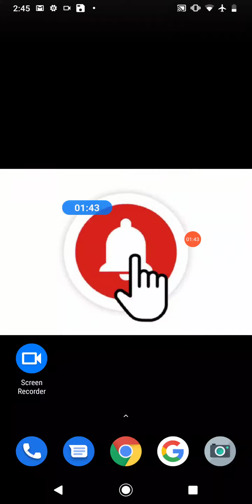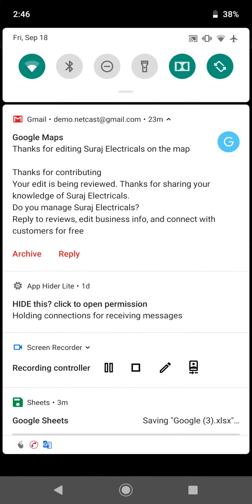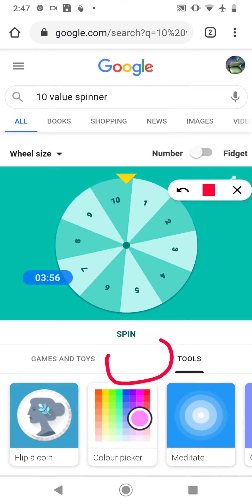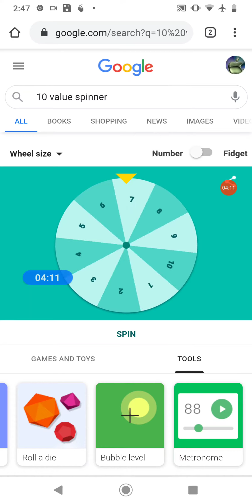Mobile Me Online Game Kaise Khele? Bina Download | Mobile Me Online Game Khelna Hai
Mobile me online game kaise khele? Bina download | mobile me online game khelna hai | mobile me online game khele Bina download app| play online game

Best Youtube Equipment/Gadgets I Had used & recommend to Others Youtubers :
1.Head Phone With Mic
1.Smart Wireless Head Phone
1.My SMARTWATCH
1.My Smart Mobile Stand
2.Noise Free Boya Mic
3.Smart Android Mobile
4.Smart Mobile Gimble
5.Smart Wireless Mic
6.My Smart DSLR
7.My Smart Vlogging Camera
8.Duel Mic for Interview
9.Smart Windows Laptop For Editing
10.My Smart My Macbook pro
11.My Smart iMac
12.My UltraWide Monitor Screen
13.Smart Tripod Stand
14.Smart DSRL HANDLE GIMBAL
15.SMART LIGHTING SETUP
16.My Smart DRONE
17.SMART LENS 50MM PRIME
18.SMART Lense 70-200mm ZOOM
19.SMART 24-105MM INDOOR
20.SMART Gopro